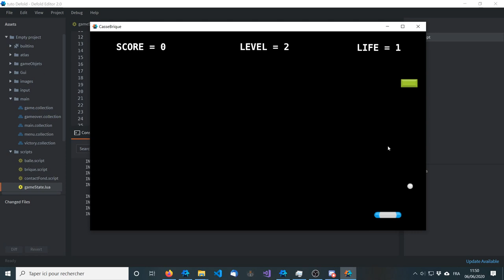DEFOLD #1 Présentation du projet